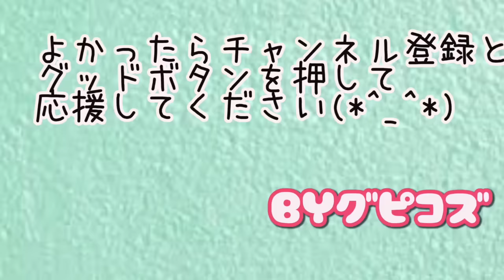ゴミ袋でサウナスーツ作って筋トレしてたら母に・・・30日チャレンジ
２３日目～

MuscleWatchingさんの１分間最強筋トレ３０日チャレンジ中です！

MuscleWatchingさん

基本は月・水・金の週３回更新してま～す☆

吉本所属でお給料は、、、、、泣。の私。

でも食べること、お酒、おしゃれ、旅行も大好きな私。

そして、さすがにこの年なので貯金して色んなことに使いたい私。

でもきりつめたカツカツのみじめになるような節約は嫌！

そんな私が、おうちで自炊、おうち居酒屋、プチプラコーデ、１００均diyなどを通してオシャレに楽しく、節約しながらゆるっと配信しているチャンネルです。

おしゃれに楽しく節約したい、お料理が好き、安いお店の食べ歩き好き、家呑みが好き、しまむらGUなどプチプラコーデ好き、DIYやハンドメイドが好き、関西の情報が欲しい！そんな女子や男子が集まってきて欲しいです～！コメント欄で情報を共有しましょ～～！！！

激安のお店や激安弾丸旅行などにも挑戦していきたいな～～～！！！！

Mｙ　name is guppy kozue.I'm onnageinin. Onnageinin is a Japanese female comedian.
Please subscride!!!